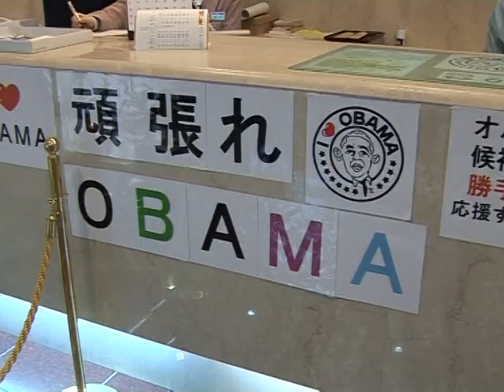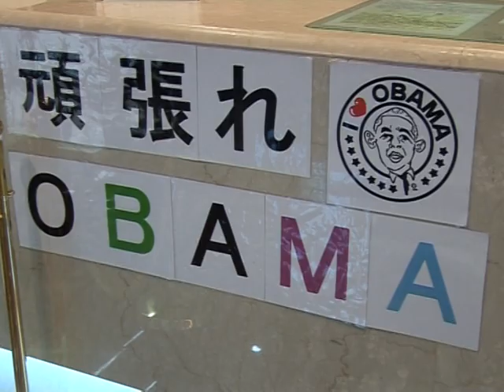Obamamania in the Japanese town of Obama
Barack Obama is often credited with tapping support in unlikely places. But there is nothing short of Obamamania underway in a small Japanese fishing town named, you guessed it, Obama.